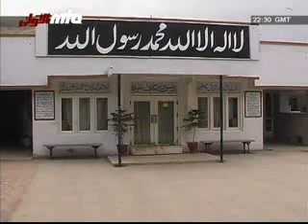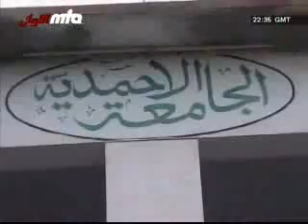See All Rabwah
read alfazal,quran,nazam,videos,itfal games and tashheez !!!